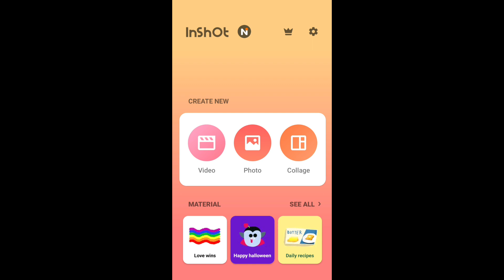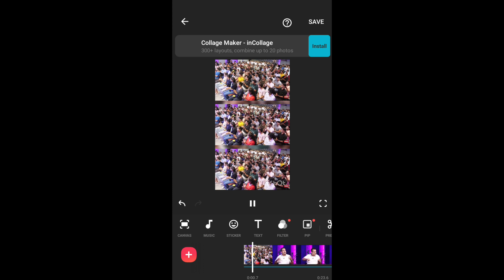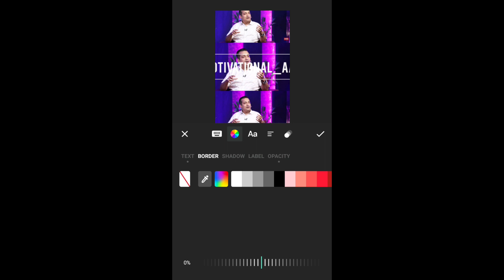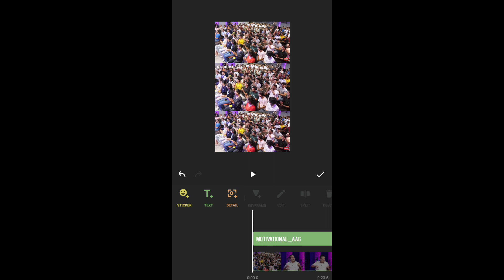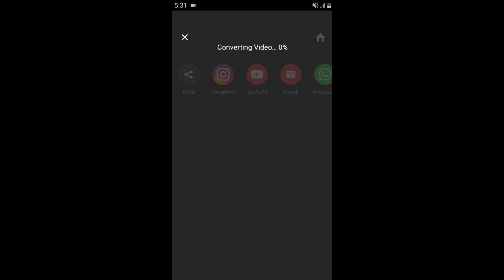3 Layer Reels Video Editing 2023|Motivational 3 Layer Reels Video kaise Editing kare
3 Layer Reels Video Editing 2023|Motivational 3 Layer Reels Video kaise Editing kare

VIDEO ABOUT -:
Hi Guys Aaj is video mein Maine yah bataya Hai Ki Instagram page per Reels video trend Lekar Aaya Hu jisse aapke page per Reels video jaldi viral hoga three layer Reels video editing kaise kare motivation| fact | business | cooking | education |love shayari| video is tarike ke aap 3 Layer video editing kar sakte ho Jise aapki video bahut jaldi viral Hogi Yahi Aaj is video mein aapko Maine bataya hai

VIDEO QUESTION
1. New Trend Motivational 3 Layer Reels video Editing kaise kre
2. Motivational Reels video Editing kaise kre
3. Instagram Page par 3 Layer Reels video kaise Banaye
4. New Trend 3 Layer Reels video Editing 2023
5. Best Reels video Editing kaise kre 2023
6. Viral Reels video Editing 2023
7. 3 Layer video Editing
8. 3 Layer Reels video Editing With inshot App
9. how to make 3 layer video reels
10. instagram reels 3 layer video editing Hindi
11. 3 layer video reels for instagram
12. 3 layer video reels